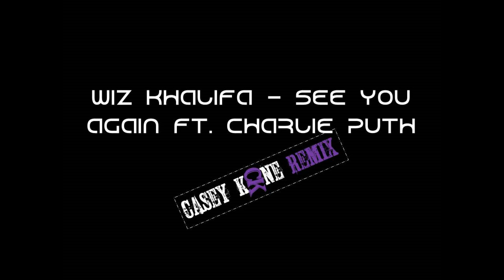Wiz Khalifa ft. Charlie Puth - See You Again (CK Remix)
Remix Only. I own no rights to this song and do not wish to benefit monetarily IN ANY WAY from this song.

Remix sources:
Wiz Khalifa ft. Charlie Puth - See You Again